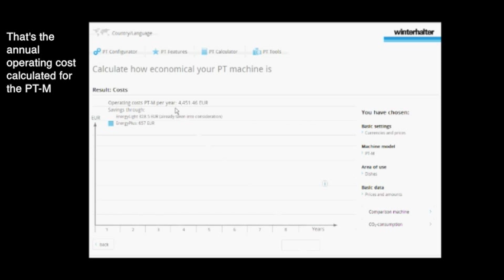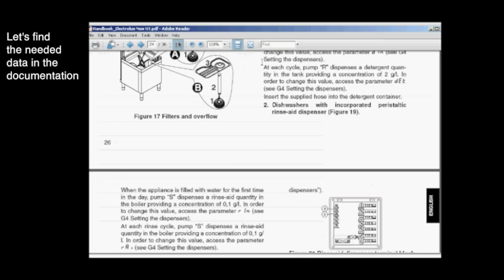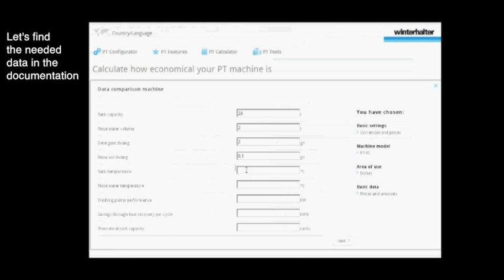Electrolux and Winterhalter dishwasher comparison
Comparison of the Winterhalter PT-M Energy Plus Hood Dishwasher with the Electrolux direct equivalent, the EHT8 IEWSG.